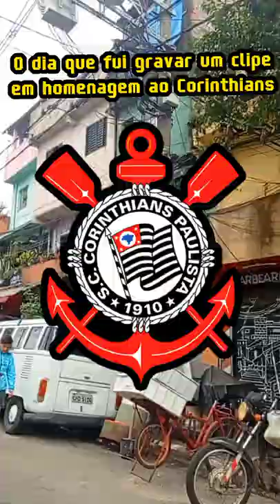O dia que eu fui gravar um clipe em homenagem ao @corinthians 📷🎬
- batuca boa
(Fabinho, Leo, Rodrigo, Adriana, batata e preguinho)